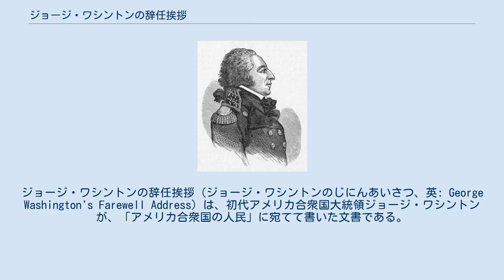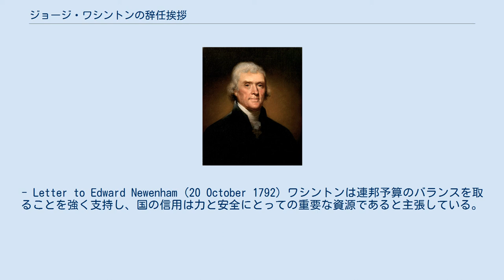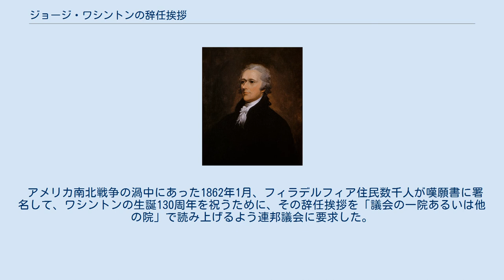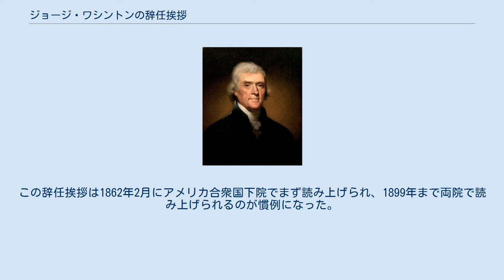ジョージ・ワシントンの辞任挨拶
ジョージ・ワシントンの辞任挨拶（ジョージ・ワシントンのじにんあいさつ、英: George Washington's Farewell Address）は、初代アメリカ合衆国大統領ジョージ・ワシントンが、「アメリカ合衆国の人民」に宛てて書いた文書である。
ワシントンはその大統領2期目の任期終わり近くになって、辞任のために自宅のマウントバーノンでこの文書を書いた。
最初はデイビッド・クリプールの1796年9月19日付けの「アメリカン・デイリー・アドバイー」紙に、「アメリカ合衆国の人民に宛ててジョージ・ワシントンのアメリカ合衆国大統領辞任にあたって挨拶」という題で掲載された。
その後直ぐに国中の新聞にも掲載され、さらに後には小冊子の形で出版された。
この文書は、フレンチ・インディアン戦争からアメリカ独立戦争、さらに初代アメリカ合衆国大統領として、45年間新しい共和国に尽くした後の告別の辞だったので、後に「辞任挨拶」と名付けられた。
 この文書は当初、1792年にワシントンが1期目の終わりに引退することに備えて、ジェームズ・マディソンの援助で準備されていた。
しかし、ワシントン内閣の財務長官アレクサンダー・ハミルトンと国務長官トーマス・ジェファーソンの間の反目によって、新しく結成されたハミルトンの連邦党とジェファーソンの民主共和党の亀裂が深まり、また当時の国際関係の難しさもあって、ワシントンの指導力なくしては国が割れてしまうことになると考え、2期目に出馬することにしたのでこの文書は棚上げにされた。
 その4年後に2期目の終わりが近づくと、ワシントンは以前の文書を取り出し、ハミルトンの助けも借りて、3期目に出馬する意向の無いことを宣言するように改定した。
また1796年のアメリカ政界に新たにもたらせられた問題も反映し、アメリカ合衆国憲法が採択されてからの8年間の政府に対する支持を表明し、その内閣の実績を擁護し、国民に宛てた辞任にあたっての忠告を加えた。
 この文書は、ワシントンが高齢、長年の国への奉仕、大統領の任務および政敵からの攻撃が増加したことなどで心身を消耗した年月の後に書かれた。
1796年アメリカ合衆国大統領選挙の選挙人投票が行われるほぼ2か月前に公表された。
 ジョージ・ワシントンの肖像、ギルバート・ステュアート画 当時、大統領としてのジョージ・ワシントンが居ないアメリカ合衆国というものが多くのアメリカ国民の中に心配の種になっていた。
ジェファーソンはワシントン大統領の多くの政策に不同意であり、後には連邦主義的政策に反対するために民主共和党を指導することになったが、政敵で連邦党を指導するハミルトンと共同して、ワシントンの指導力が無ければ国が割れてしまうことを怖れ、ワシントンにその引退時期を遅らせ、2期目に出馬するよう説得した。
ワシントンはアメリカ国民に、選挙のまえに引退するつもりだったが、「私の信頼する」人々から2期目を務めるのが義務だと説得されたと伝えるときに、この2人の説得を引き合いにしていた可能性が強い。
 これらの心配を理解したワシントンは、アメリカ国民にその奉仕はもはや必要ないこと、さらに最初の就任演説で言ったように、自分は大統領になるような資格は無く、その在任中に何かを成し遂げるとすれば、この国が生き残り繁栄するために受けた支援と努力の結果であることを説得しようとした。
この国はワシントンの指導力が無くても生き残るという彼の信頼感にも拘わらず、文書の大半は「別れていく友人」として、この国の存続に大きな脅威になると考える事柄について助言をすることに割かれていた。
 ワシントンは、アメリカ国民に対する警告を、国の独立、国内外での平和、安全および自由が全てアメリカ合衆国諸州の団結に掛かっていると説得することで始めている。
憲法で創設された諸州の統一体は、国内外の敵によって最も頻度多くかつ集中的に攻撃されるようになるという警告になった。
アメリカ国民は、連邦を捨てようという者、国の一部を分離させようという者、あるいは憲法でその結びつきを強めている連邦の絆を弱らせようという者に疑念を抱き、軽蔑するべきと警告している。
連邦の力を強めるために、人々に国に対する一体感を、州や都市あるいは地域に対する一体感の上におき、国に対するその努力や感情を地方的な他の全てのことに優先させるよう勧めている。
さらに人々に、宗教、し...